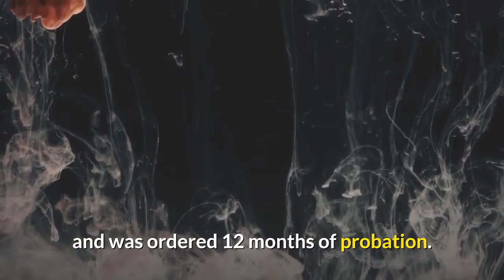Former NASCAR driver Eric McClure dies at 42 after battling multiple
Eric McClure, 42-year-old former NASCAR driver, died on Sunday. His family announced the news, but no details were given on the cause of death, although McClure's racing career was cut short by chronic health problems. His family said in the statement:NASCAR also released a statement on his death, saying, "We are saddened to learn of the passing of former driver and [team] owner Eric McClure. Nascar extends its deepest condolences to Eric's family and friends. "His fiancée, Keira Brinegar Tibbss wrote on social media, "Eric, I will love you until my last breath. please wait for me until then. I love you more. "McClure mainly raced in the Xfinity Series, last racing in 2016. In his 14-season career he made 288 starts. McClure was diagnosed with acute renal failure in 2013 and had his career cut short due to health issues. He was treated for kidney failure in both kidneys in 2019 and had at least two concussions in his career, leaving him with long-term side effects. In October, he faced a domestic violence charge against his wife Miranda and was ordered 12 months of probation. Miranda said he choked her in front of their kids. He also had to go through substance abuse counseling and a mental health assessment.